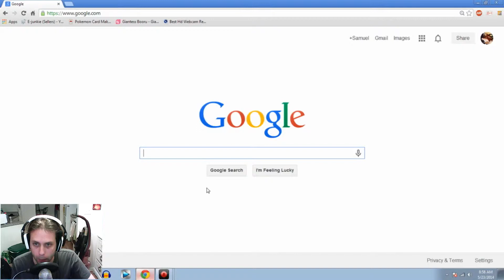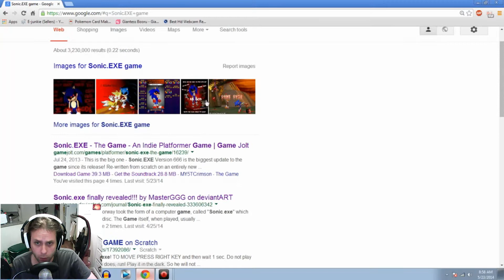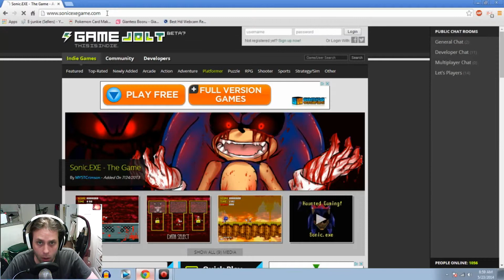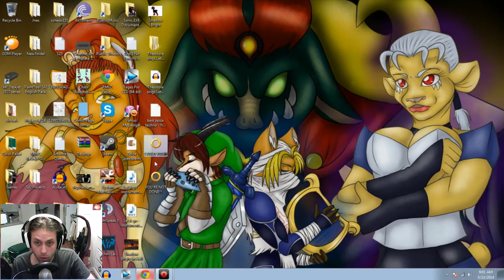Documented Proof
No.

F*** this sh**!!! I'm done. Things are getting WAY too weird for me now!